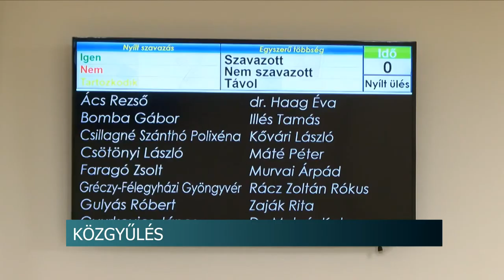Hirado 20200228 kozgyules